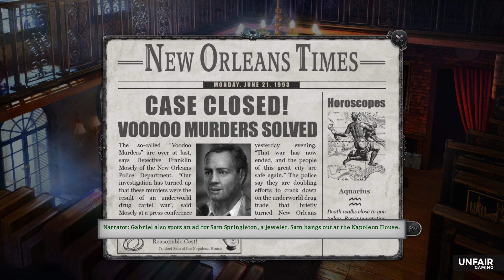Gabriel Knight: Sins of the Fathers - Part 11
Gabriel Knight:  Sins of the Fathers 20th Anniversary a walkthrough of a modernized and fully redone classic!

Gabriel Knight:  Sins of the Fathers 20th Anniversary Gameplay
Gabriel Knight:  Sins of the Fathers 20th Anniversary Walkthrough
Gabriel Knight:  Sins of the Fathers 20th Anniversary Guide
Gabriel Knight:  Sins of the Fathers 20th Anniversary Playthrough